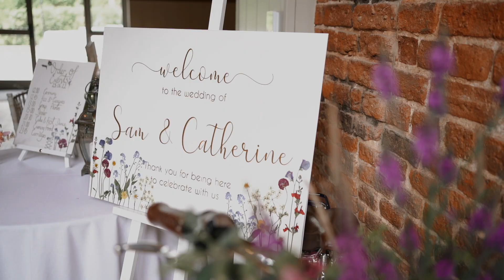Cath & Sam - The Woodyard at Worstead Estate - Wedding Highlights Film